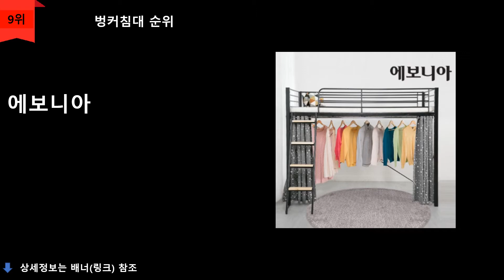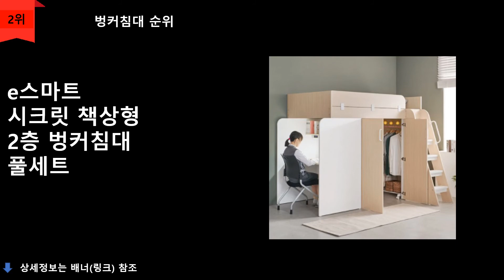2021 벙커침대 추천 TOP 10 - (나만의공간) 최신형 벙커침대 10가지 모음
1위
동서가구 컨셉트MU-E122 수납형계단 벙커침대 h형책상 옷장세트
\1,180,000원
무료배송

2위
e스마트 시크릿 책상형 2층 벙커침대 풀세트
\1,070,000원
무료배송

3위
리바트 뉴꼼므 높은벙커 SS침대 B형 (매트별도)
\950,000원
무료배송

4위
하우스 벙커형 독서실책상
\880,000원
무료배송

5위
필인 멀티 수납벙커침대
\442,000원
무료배송

6위
[삼익가구] 테리 슬라이딩 높은 수납 벙커침대 안전가드+계단포함
\379,000원
무료배송

7위
레이디가구 마네 양면 벙커침대 +견면매트리스2EA
\330,000원
무료배송

8위
㈜가구타운 철제분리형 벙커침대 DW201
\285,000원
무료배송

9위
에보니아 +원목발판 +매트포함
\337,500원
무료배송

10위
일루일루 이층벙커침대 모음
\192,000원
무료배송

순위맨 Dream